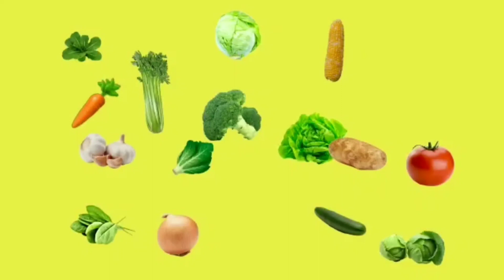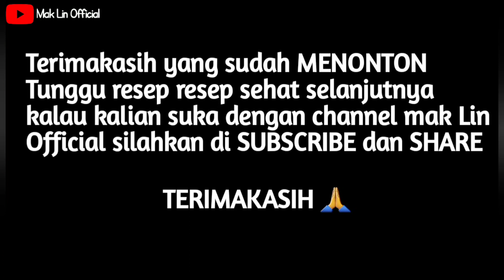MENU DIET SEDERHANA UNTUK PUASA SENIN KAMIS ~Simpel & Murah & Gampang Cara Masaknya & Lezat Pastinya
Bahan Ayam Cincang
5 tetes minyak
1 siung bamer, 1 siung baput
100g dada ayam cincang
50g tomat
sehelai bawang daun
120g asparagus, buncis,kacang panjang

Bahan Bakwan
1 telur
5 sdm air matang
sedikit masako
100g kubis
4 sdm oat yg rolled dihaluskan
sehelai bawang daun

Bahan kolak
200ml susu low fat + 1 kurma (diblender )
100g ubi kukus
120g pisang kepok (1 buah)

Bahan jus naga merah
es batu secukupnya
100g tomat
100g buah naga merah
semuah diblender kecuali es batu
sedikit chia seed, boleh diskip